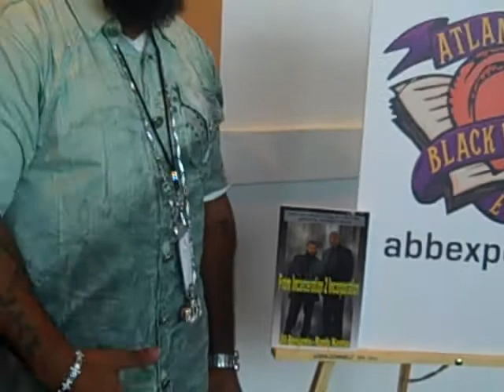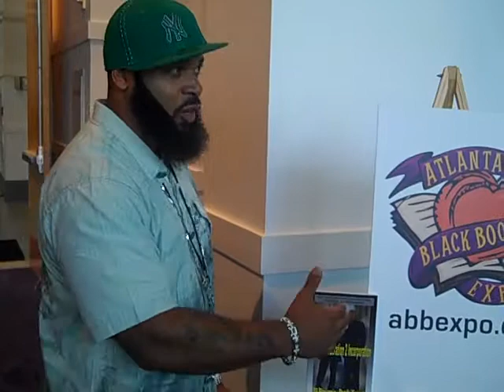STACKS Mag: J.M. Benjamin - "From Incarceration 2 Incorporation"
Former inmate turned author, J.M. Benjamin, speaks with STACKS Mag about his book "From Incarceration 2 Incorporation.